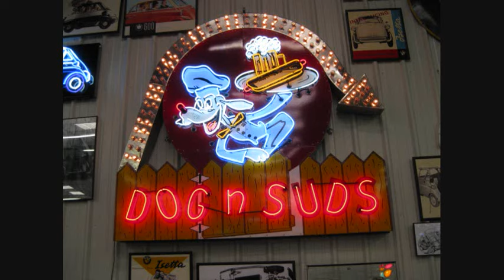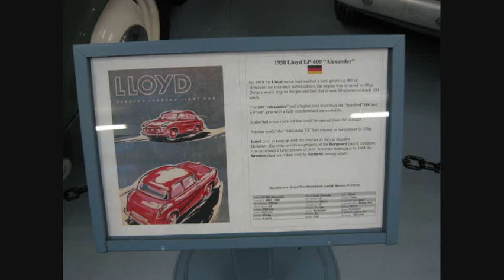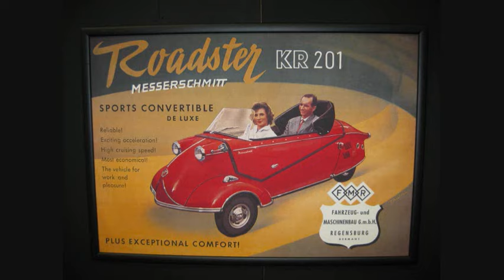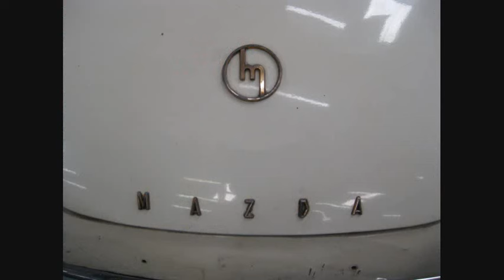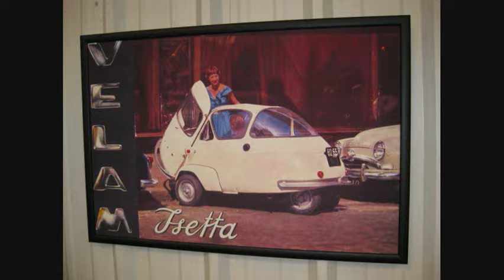Bruce Weiner Microcar Museum - small bubble cars!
Just pictures from the Bruce Weiner Microcar Museum. Great collection of cars from around the world, in a great place full of history.  If you love small, micro bubble cars, this is a destination you must get too. They have small motorcycles and scooters too.